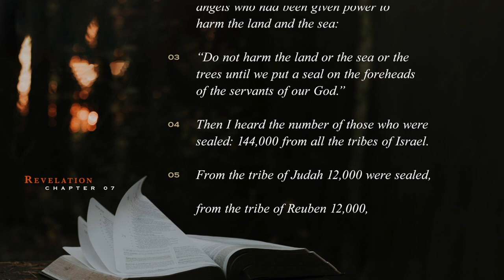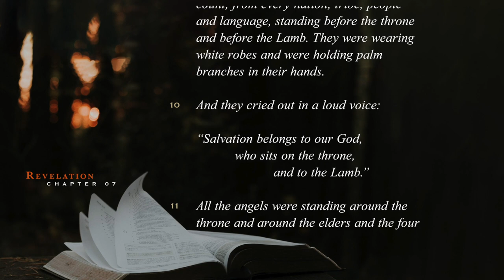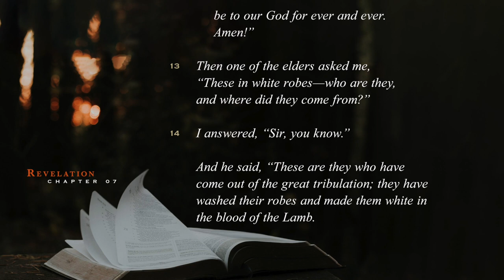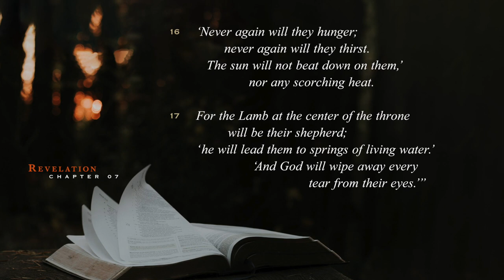Sacred Scriptures - Revelation (Chapter 7)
If you watched this video I would love to hear from you in the comments.
Music "Darkest Soul" by Murmur Murmur / Photo courtesy of Morning Word.